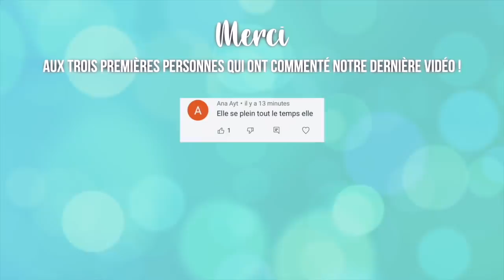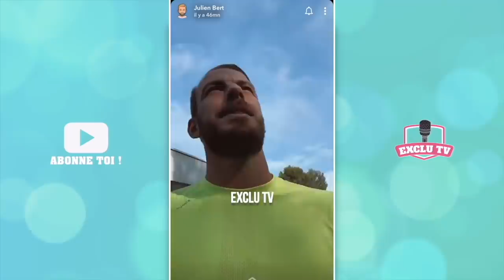HILONA DÉÇUE PAR LES IMAGES DE JULIEN ET OCÉANE, ELLE RÉAGIT ET TACLE... LE COUPLE SERAIT EN FROID !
Hier soir, Hilona a réagi au rapprochement de son chéri Julien Bert avec Océane El Himer dans les Marseillais vs le Reste du Monde 6 ! Très déçue, elle a posté un message qui en dit long... D'ailleurs, selon @wassim.tv, le couple serait actuellement en froid, à cause de ce qui a été montré dans les épisodes !

______________ RETROUVEZ NOUS ______________